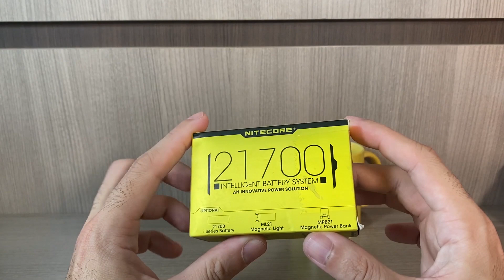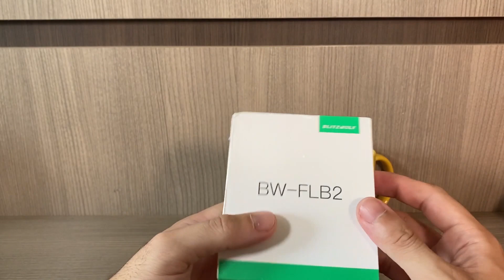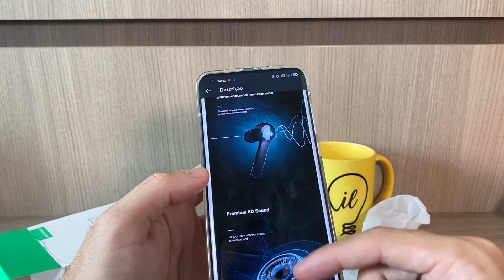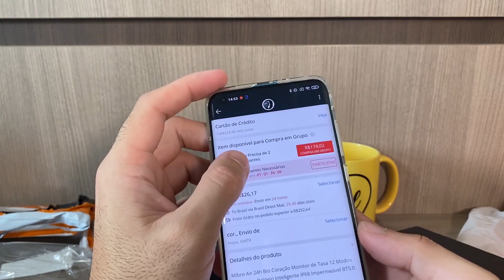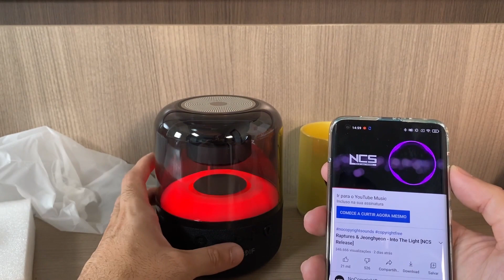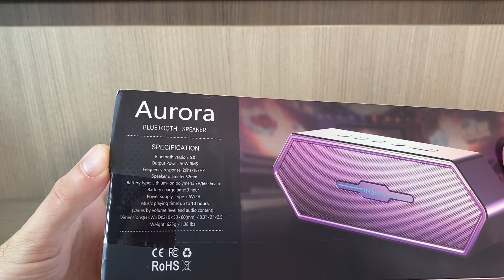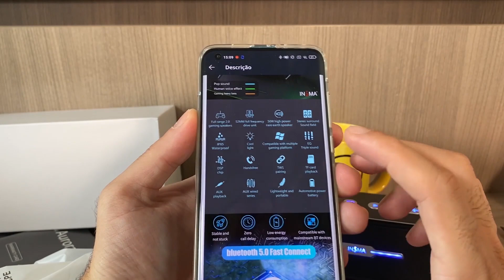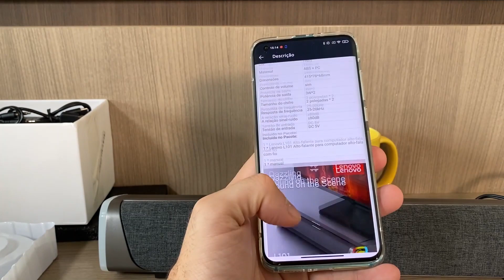CONHEÇA 8 SUPER NOVIDADES 2021 DA BANGGOOD/ALIEXPRESS! (Unboxing) 📦